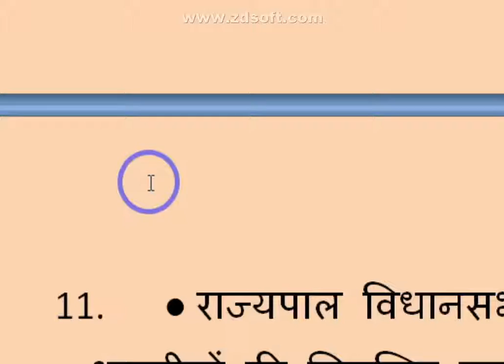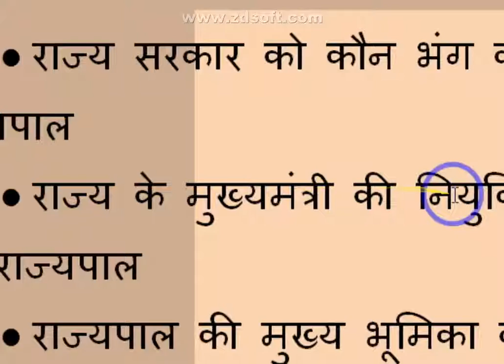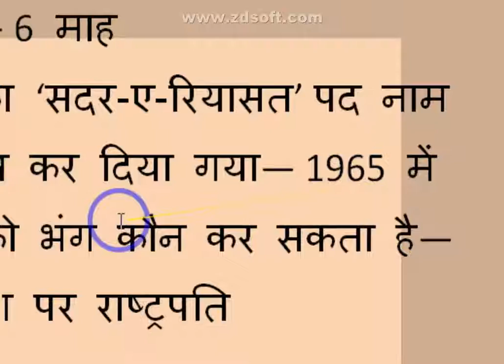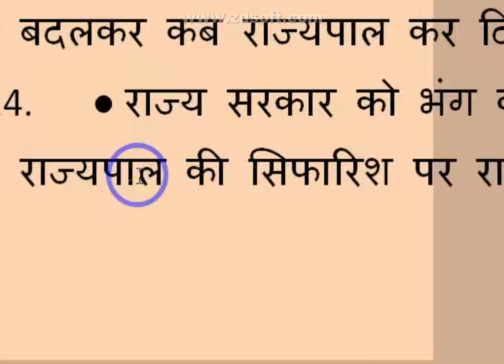reet sure shot question related to indian constitution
Samvidhaan by accessible education
About this video इस विडियो में भारत के सविंधान से संबंधित प्रश्नों का समावेश किया गया हैं , जो  बार -बार सभी परीक्षाओं में आते रहते हैं और प्रतियोगियों के लिए ये विडियो बहुत ही लाभ दायक होगी , कृपया जरुर देखें और शेयर भी जरुर करें accessible education
Samvidhaan by accessibleeducation